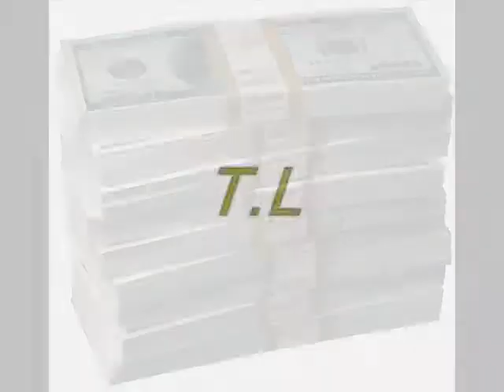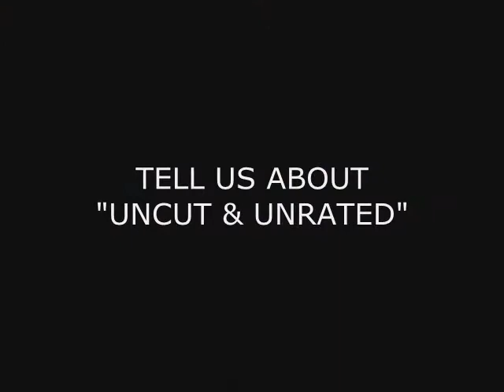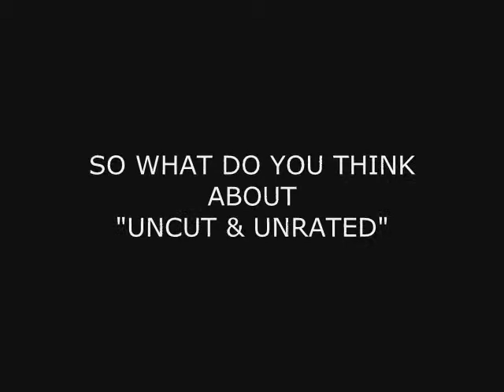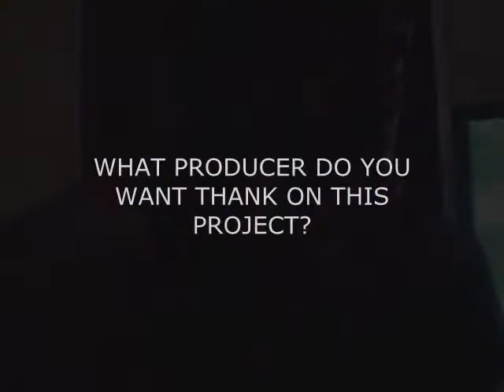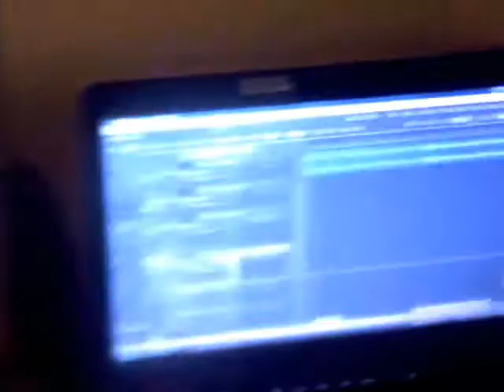(TRILLIONAIRE LAFLARE) UNCUT AN UNRATED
DOWN SOUTH HUSTLE@2012 TM